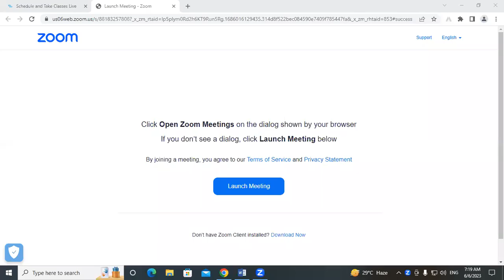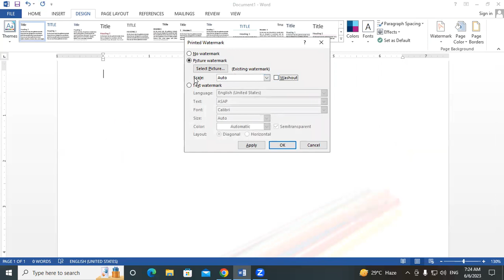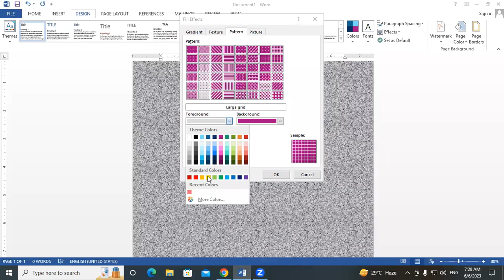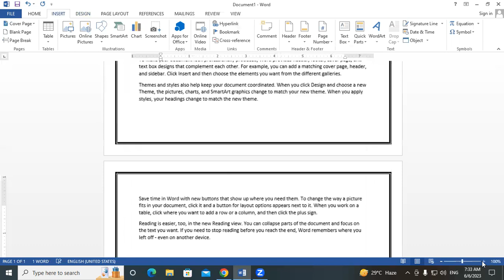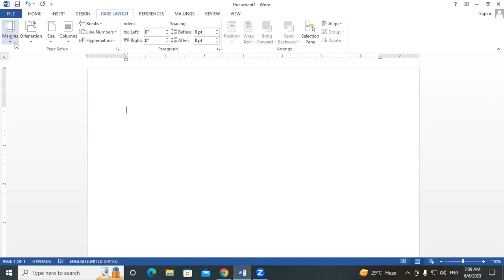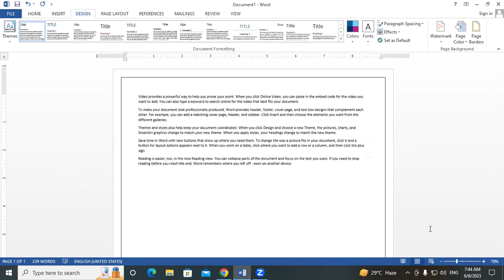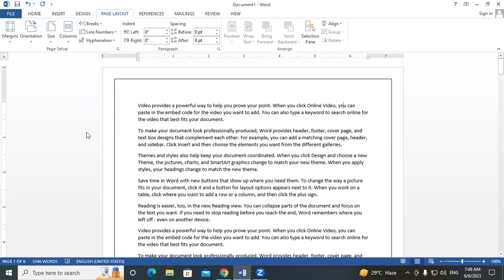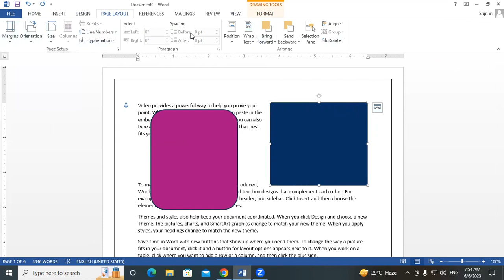About Page Background and Page Layout in MS Word | GIT Education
In this video we will learn about, Page Background and Page Layout in MS Word.